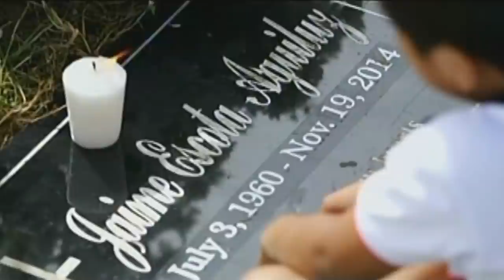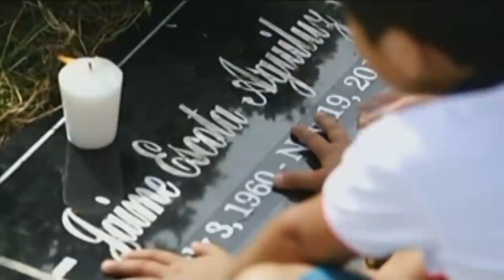Full Episode 45 | Two Wives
All of Victor's loved ones, even Yvonne, gather at the hospital as Victor undergoes the crucial brain surgery that could save his life. The tension between Yvonne and Janine eases out as the two ladies hold each other's hands while waiting for the result of the surgery. From this, Janine presumes that Yvonne has finally forgiven her and Victor. Soon, Janine breathes a sigh of relief as her husband survives the operation, but her expectation of a happy reunion takes a wrong turn when Victor fails to recognize her, thinking that he is still married to Yvonne.,